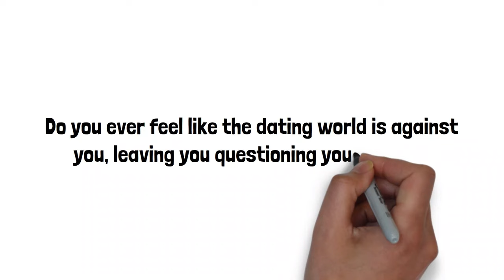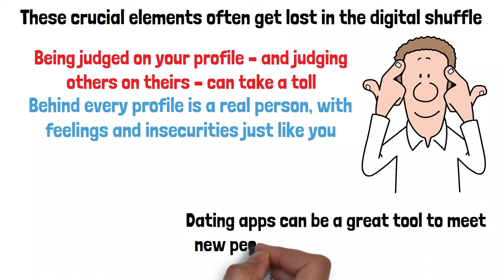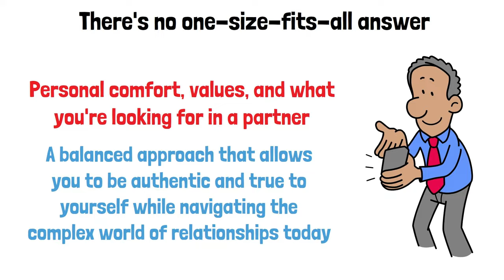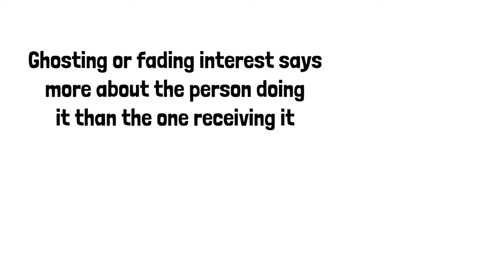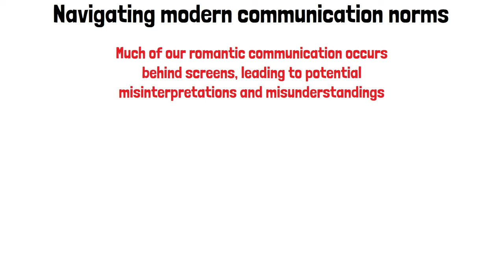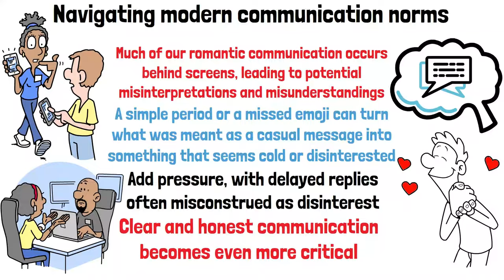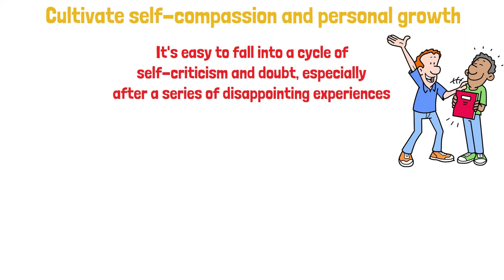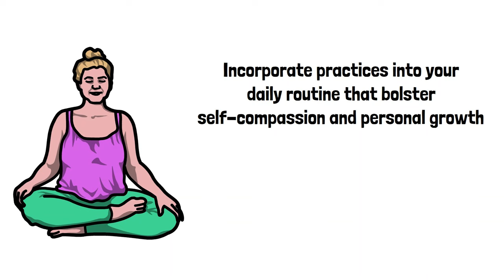Why It's So Hard to Find Love (An Insight into Modern Dating)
In today's world, the journey to find love feels more like navigating through a complex labyrinth than a straightforward path. This is a deep dive into the intricacies and hurdles of the contemporary dating landscape. We peel back the layers of the dating world, offering viewers insights, advice, and a comprehensive understanding of why finding love in today's era feels so challenging.

The modern dating scene is a blend of traditional encounters and the digital revolution brought about by dating apps and online platforms. While these tools were designed to make finding love easier, they have inadvertently added layers of complexity and challenges. From the paradox of choice leading to indecisiveness to the superficiality that often comes with online profiles, this video addresses why the dating market feels broken and why dating apps don't work for a lot of people.

The video doesn't just spotlight the problems; it aims to offer a beacon of hope and guidance. With actionable dating advice and modern dating tips, it provides a roadmap for navigating through the common dating problems of our time. Whether it’s mastering how to flirt effectively, understanding the nuances of dating motivation, or unraveling the dos and don'ts of online dating tips, this video is a treasure trove of information for those looking to find love.

At its core, this video is about more than just the mechanics of dating; it’s about personal development and growth within the context of love and relationships. It challenges viewers to look beyond the surface and explore what truly makes dating so difficult in the modern age. By delving into the essence of relationship advice and why modern dating doesn't work for everyone, it seeks to empower individuals to navigate their love lives with more confidence, understanding, and success.

This is not just a reflection on the state of dating today but a guide to help viewers find their way in the often tumultuous waters of love. It encourages a proactive approach to overcoming dating challenges, finding love, and ultimately, forging meaningful connections in an era where the rules of dating are ever-evolving.

- Why modern dating is broken
- You're not broken, the dating world is
- Why you can't find a partner
- Why you can't find love
- The secret to finding love